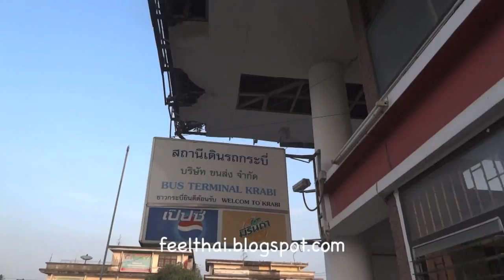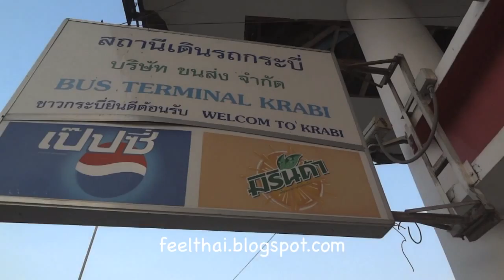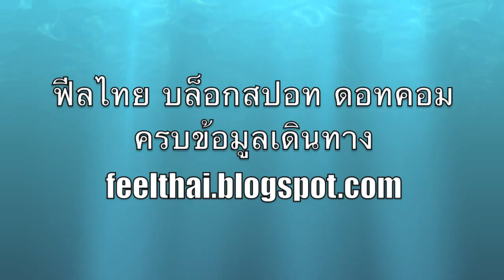ซากสถานีรถบขส เก่าที่กระบี่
ตัวสถานีบขสเก่าแต่เดิมของจังหวัดกระบี่มีขนาดเล็กมากครับไม่น่าเชื่อว่าสถานีขนส่งผู้โดยสารระดับจังหวัดในสมัยก่อนอย่างที่กระบี่นี้จะเล็กขนาดนี้ก็เก็บไว้เป็นประวัติศาสตร์ความทรงจำครับตอนนี้มีการสร้างสถานีใหม่ขึ้นมาแล้วอยู่ในบริเวณใกล้เคียงกันผู้โดยสารและนักท่องเที่ยวก็สะดวกในการเดินทางมากขึ้น